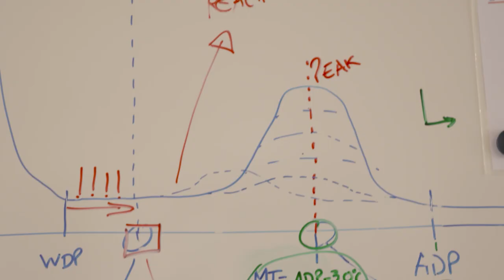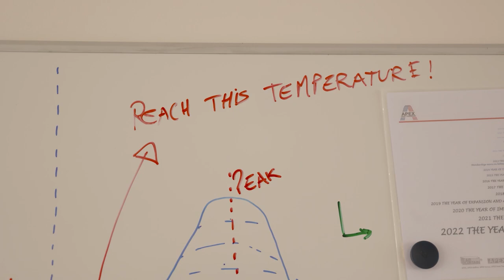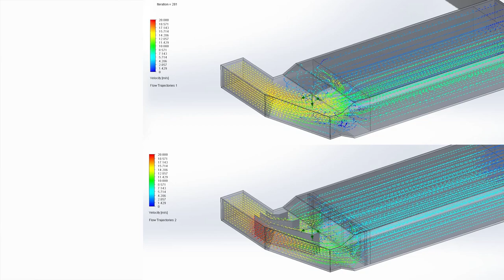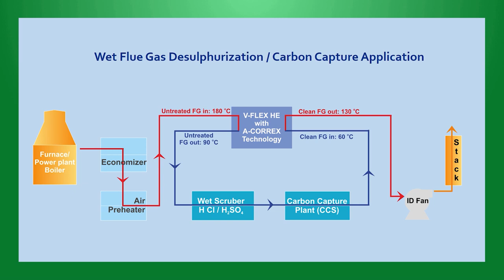APEX Group Heat Exchangers - R&D Department - Equipment and Experiments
Our in-house R&D Department is dedicated to broaden our knowledge in heat transfer, fluids mechanics and construction materials’ properties to continuously improve our products and to deliver the best possible engineering solutions to our customers.
Find out more about the experiments we do and how we validate our analysis using cold flow modelling, CFD (Computational Fluid Dynamics) analysis and latest Laser Optical measures techniques for flow visualization.
Presented on a Dutch TV show "Doe Maar Duurzaam" ("Be Sustainable"), broadcast on RTLZ.